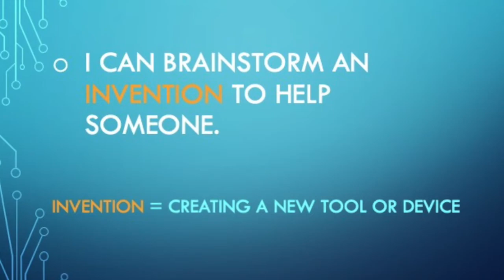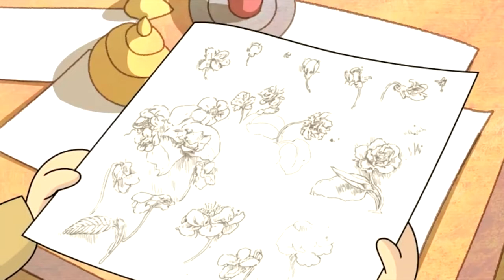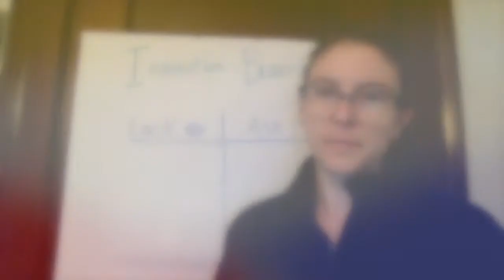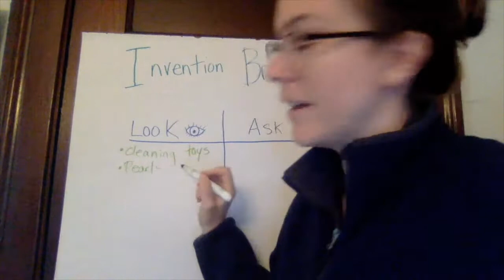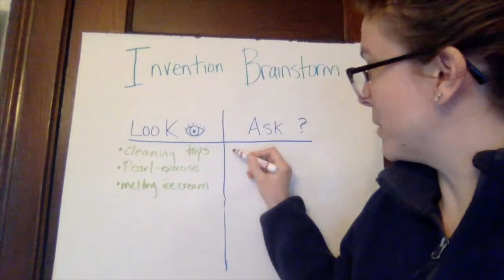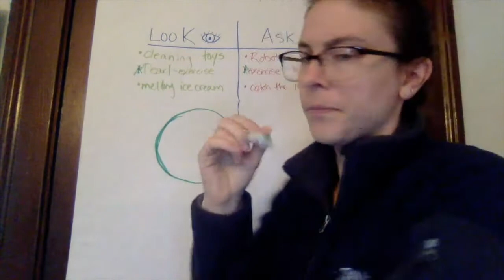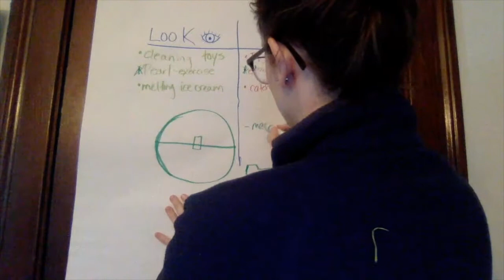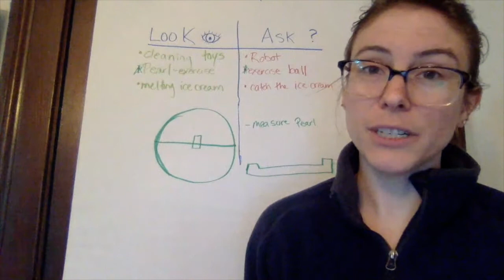4/27/20 - Monday - K-3rd - Art - Invention Part #1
In this video students will learn about and brainstorm inventions.